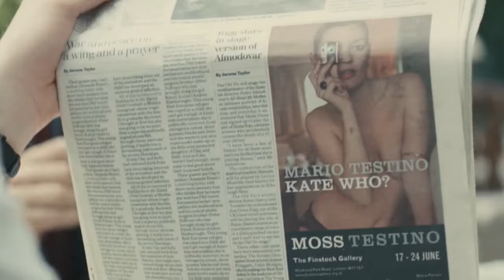This man travels in time to date hot girls. Time Travel Movie Recap.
At the age of 21, Tim discovers he can travel in time and change what happens and has happened in his own life. He decides to make his world a better place by getting a girlfriend.
Top cast
Domhnall Gleeson
Domhnall Gleeson
as Tim
Rachel McAdams
Rachel McAdams
as Mary
Bill Nighy
Bill Nighy
as Dad
Lydia Wilson
Lydia Wilson
as Kit Kat
Lindsay Duncan
Lindsay Duncan
as Mum
Richard Cordery
Richard Cordery
as Uncle D
Joshua McGuire
Joshua McGuire
as Rory
Tom Hollander
Tom Hollander
as Harry
Margot Robbie
Margot Robbie
as Charlotte
Will Merrick
Will Merrick
as Jay
Vanessa Kirby
Vanessa Kirby
as Joanna
Tom Hughes
Tom Hughes
as Jimmy Kincade
Clemmie Dugdale
as Ginger Jenny
Harry Hadden-Paton
Harry Hadden-Paton
as Rupert
Mitchell Mullen
Mitchell Mullen
as Mary's Father, Fitz
Lisa Eichhorn
Lisa Eichhorn
as Mary's Mother, Jean
Jenny Rainsford
Jenny Rainsford
as Polly
Natasha Powell
Natasha Powell
as Aunty May
Director
Richard Curtis
Writer
Richard Curtis